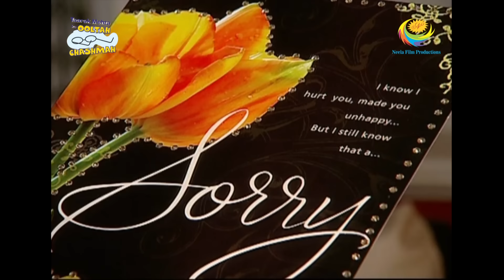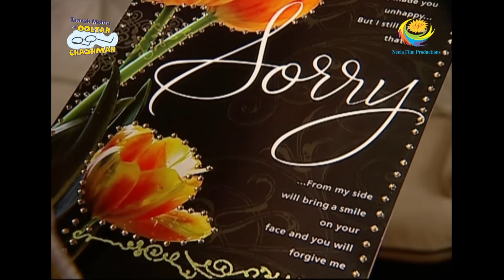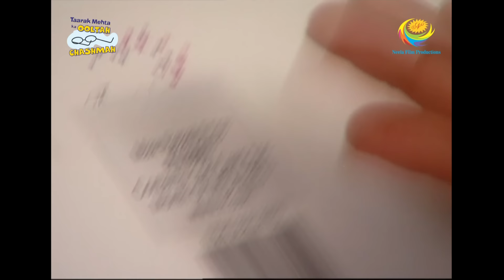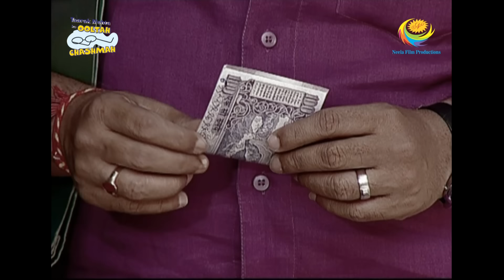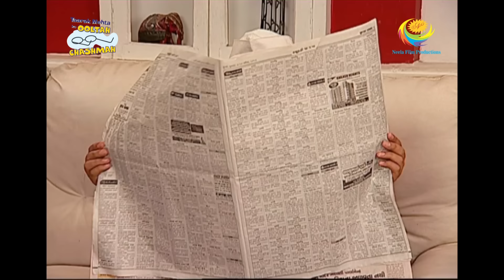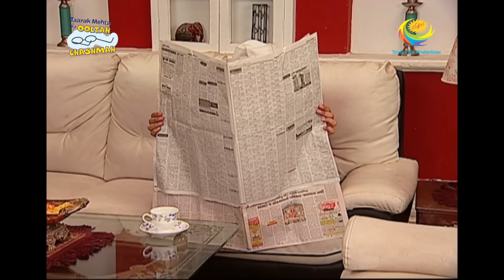Jethalal Forgets To Get Mangoes | Taarak Mehta Ka Ooltah Chashmah | Bhide K Aam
Jethalal has forgotten to get mangoes for Bapuji for which he is very angry and has started to shout at him. That's when Jethalal gives him that sorry card which he was supposed to give to Babita Ji.

Show Name: Taarak Mehta Ka Ooltah Chashmah
Star Cast: Dilip Joshi, Disha Vakani, Amit Bhatt
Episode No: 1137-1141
Produced By: Asit Kumar Modi